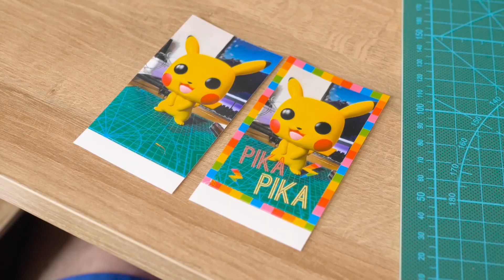Polaroid Hi Print : Test et Avis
Meilleur prix pour ce produit